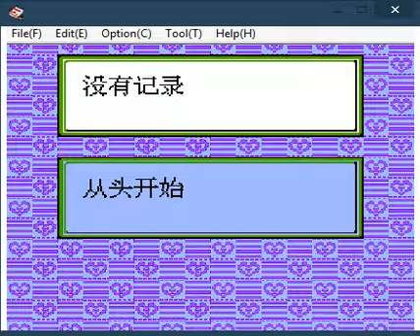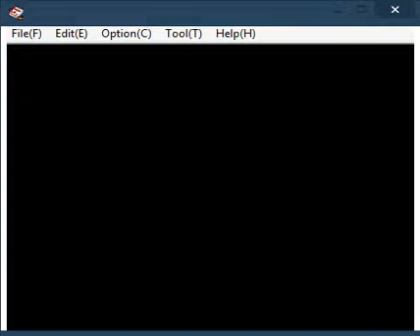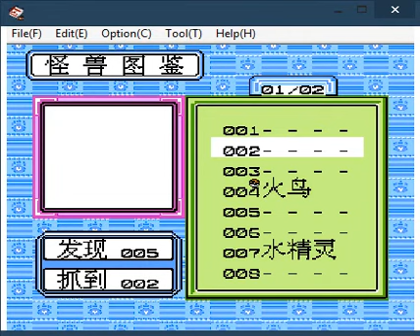Pokémon Diamond | A Pokémon R/S Demake for the Famicom/NES made by Jncota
THE GAMEPLAY STARTS AT 00:36 AND THERE'S A SMALL PAUSE TO LISTEN TO LITTLEROOT TOWN'S MUSIC FROM 00:59 TO 1:14.

This is "Pokémon Diamond", even though the name could be misleading, it is actually a Demake of Pokémon Ruby & Sapphire for the Famicom/NES.

The game is separated in 3 ROMs.